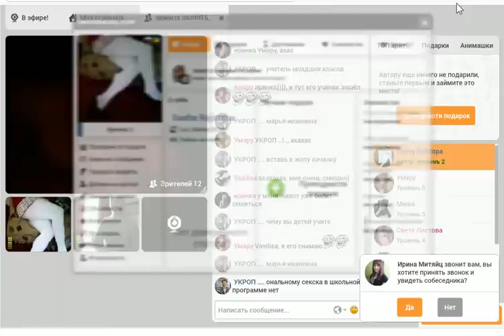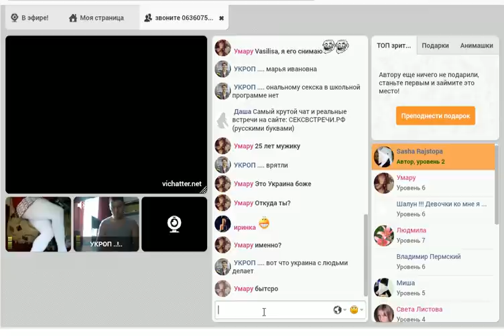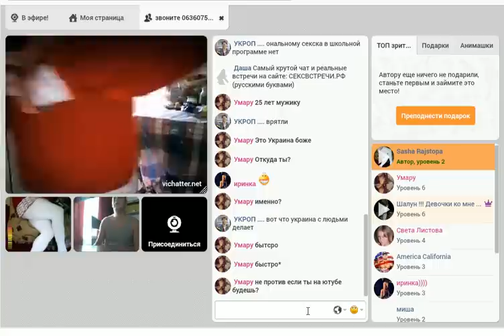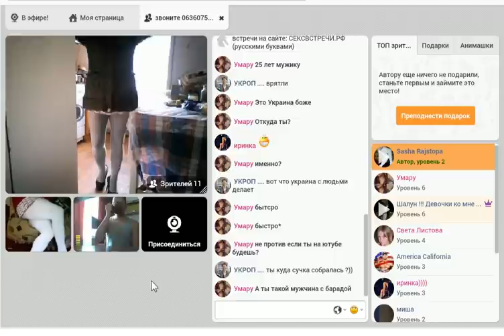Вот он настоящий облик украинского мужика ахахах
Его номер(может и не его) 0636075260